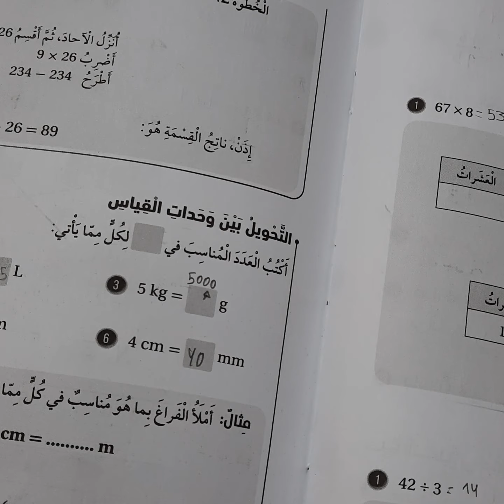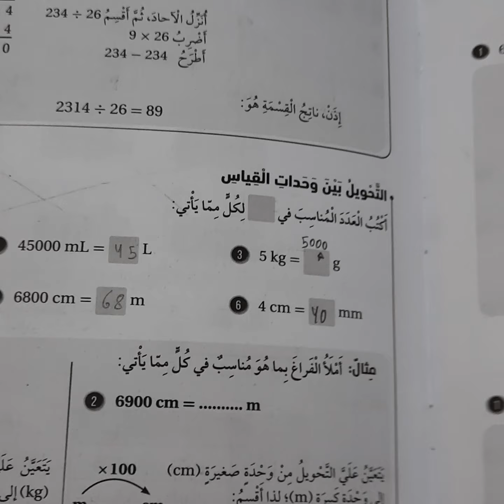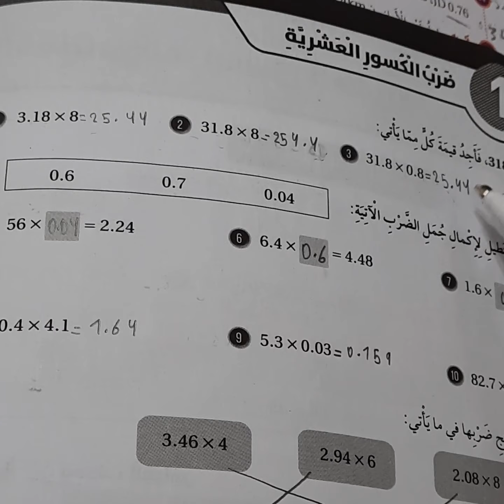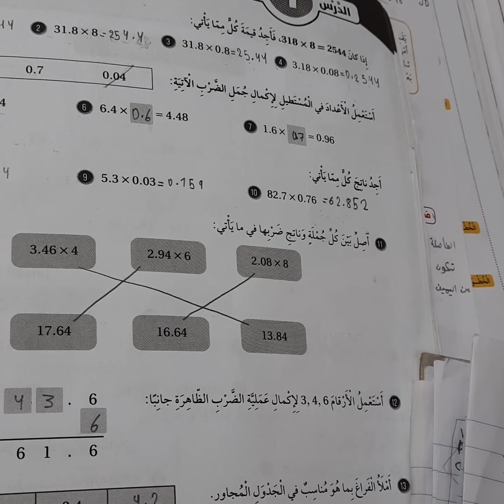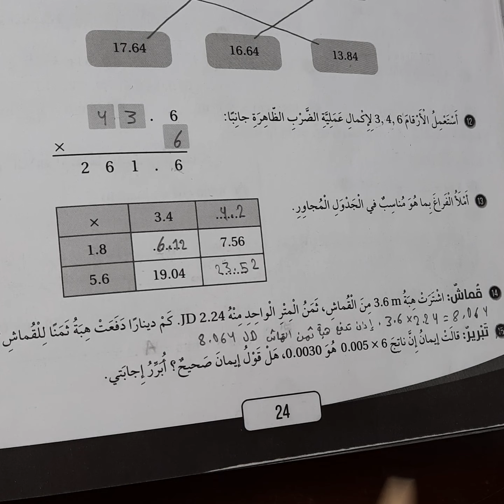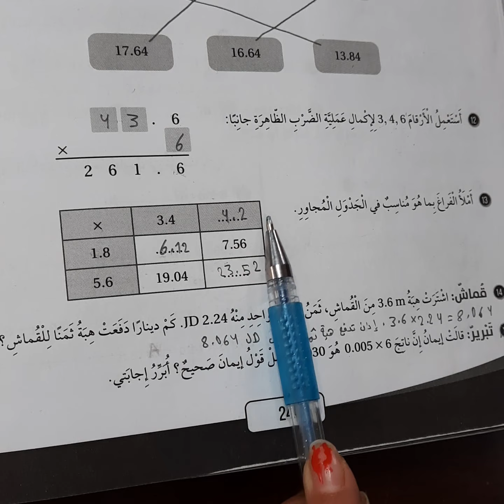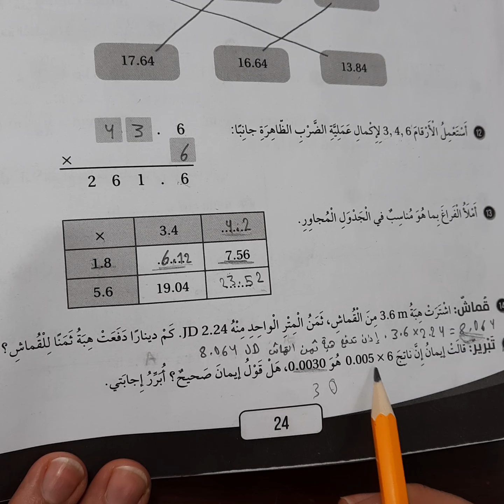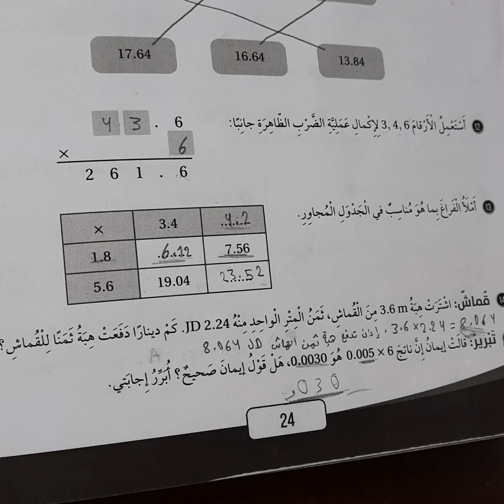شرح وحل اسئلة درس ١ ضرب الكسور العشرية كتاب التمارين الصف السادس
درس ضرب الكسور العشرية كتاب التمارين رياضيات الصف السادس
وتابعوا بقية الفيديوهات في playllists
واختاروا الصف والوحدة